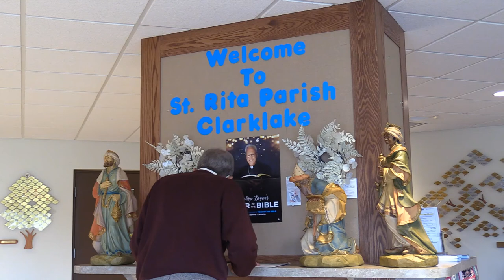Christmas Mass Ambassadors & Ushers Appeal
We need folks to help as ushers and holiday ambassadors at Christmas Eve and Christmas Day Masses. DO NOT sign up online if you plan to usher or help check-in guests, we have already accounted for volunteers in our total count.